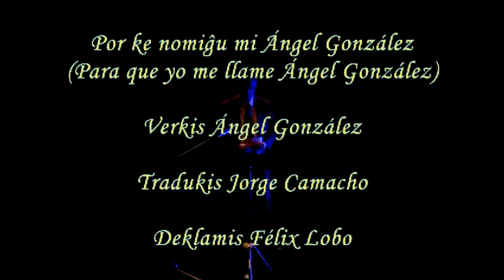Vivu la teatro - Por ke nomiĝu mi Ángel González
Félix Lobo deklamas la poemon "Por ke nomiĝu mi Ángel González" de la hispana poeto Ángel González. La traduko de Jorge Camacho aperas en la libro "Astura bukedo", dua numero el la libroserio "Hispana literaturo".